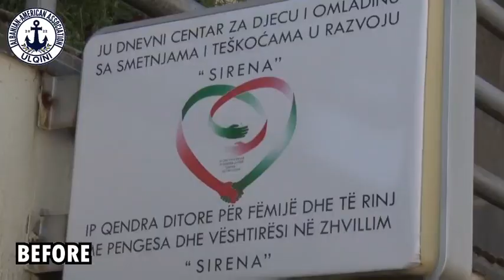Shoqata Ulqini - Sirena School Renovation - 2023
Shoqata Ulqini takes great pride in announcing the successful renovation of the “Sirena” school for children with autism. Over the past month, our Co-Coordinators, Mano Truma and Besnik Adovic, have overseen the complete transformation of this facility, creating a cleaner and more respectable environment for the children to learn and grow, and a facility that the teachers and staff can be proud of.

We would like to express our heartfelt gratitude to our members and contributors, as well as the vendors who worked with us to make this project possible. Without their generous support, we would not have been able to achieve this sincere and genuine endeavor. Additionally, we extend our appreciation to the dance group “SHKA OLCINIUM” for their unforgettable performance in helping to celebrate the inauguration of this new facility!

We would also like to thank Mayor of Ulqin, Mr .Omer Bajraktari and his staff for taking the time to visit and offer their words of support and solidarity. Shoqata Ulqini’s mission goes beyond cultural preservation and community-building. We are also sincerely committed, with the help of our members and supporters, to providing humanitarian aid when needed. We promise to utilize all our available resources and abilities to do what is right.

May God bless all of you and our city.

Respectfully Yours,

Shoqata Ulqini ⚓️